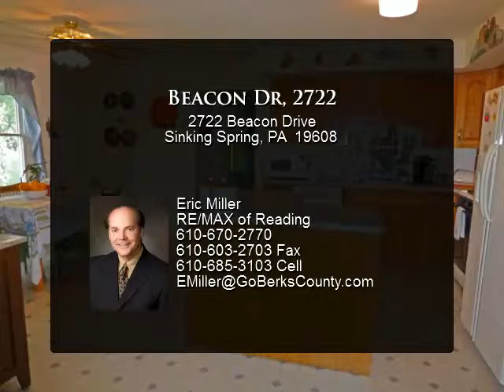Beacon Dr, 2722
*1 Year Home Warranty*  An Outstanding Home in Wilson School District on Large Shaded Lot!  Today’s Living...this spacious home offers everything you could want! Neutral décor throughout, oak kitchen with generous dining area completely open to family room, and laundry/mud room to large fenced shaded backyard! Center hall foyer with tile flooring leads to living room, powder room and kitchen. Living room with wide passage to dining room featuring shaded candelabra. Everyone will gravitate to the fireside warmth of the brick wood-burning fireplace in the family room brightly lit from patio doors. Large patio for outdoor dining or relaxing, plus deck along one side of above ground pool for summertime fun! Long covered front porch enjoys distant views in fall/winter and fireworks from Reading Phillies stadium in the summer! Room For Everyone…this house is comfortable for all types of buyers and is priced to sell! The Master bedroom enjoys a private bath and walk-in closet.

Presented By:
Eric Miller, RE/MAX of Reading